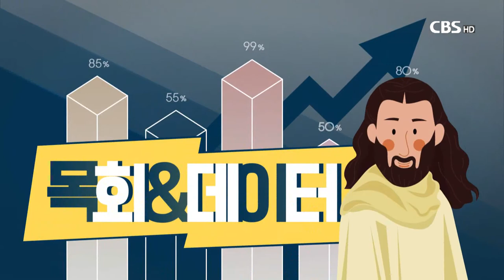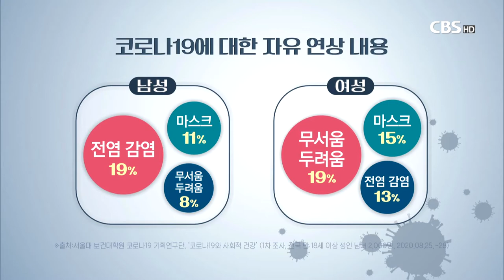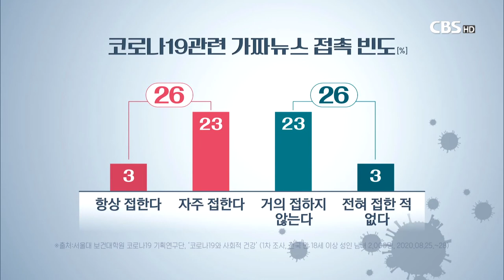[CBS 뉴스] [목회앤데이터]코로나 속 한국인의 일상생활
[앵커]

목회자들의 설교 준비와
변화하는 세상을 이해하는데
도움을 줄 통계 자료를 들려 드리는 시간이죠.
목회앤데이터 순섭니다.
오늘은 코로나19 이후
달라진 일상생활과 관련된 통계들을 살펴봅니다.
목회데이터 연구소 김진양 부대표 나오셨습니다.

1. 코로나19 이런 말을 들으면 가장 먼저 어떤 이미지가 떠오는 것으로
조사됐습니까?

2. 현재 국민들의 일상생활은 코로나 이전 생활과 견줘 어떤 변화가
나타났다고 답했습니까?

3. 코로나 때문에 일자리나 급여에는 어떤 변화가 있었습니까?

4. 나 자신 때문에 확진되는 것에 대한 두려움은 어떻게 나타났습니까?

5. 코로나로 한국사회는 현재 어떤 상태에 있는 것으로 답했습니까?

6. 코로나 방역과 관련해 방역과 인권 중 어느 쪽이 먼저라고 답했을까요?

7. 코로나와 관련된 가짜뉴스를 어느 정도로 접한다고 조사됐습니까?

8. 이번 결과가 주는 시사점은 어떤 것입니까?